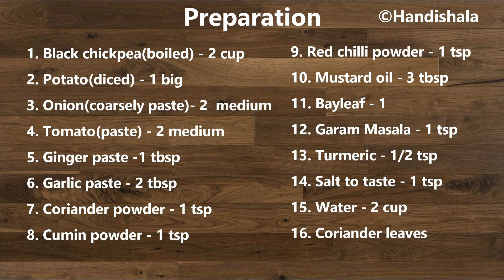କଳା ଚଣା ତରକାରୀ | kala Chana Curry Recipe | Chickpea Potato Curry | Handishala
A short video on How to make Kala Chana Aloo ki Sabji at home easily.

Overview:
Kala Chana Gravy is a Delicious, Healthy & Spicy Indian Recipe. Here we are making Chickpea curry  in home style adding with Potato, so that we can mash the potato with gravy which is so mouth watering.  You can serve this Black Chickpea curry with Rice or Roti.

Cuisine: Indian

Recipe Name :Home style Kala Chana Tarkari | kala Chana Curry Recipe | Black Chickepea Curry

Ingredients :
1. Black chickpea(boiled) - 2 cup
2. Potato(diced) - 1 big
3. Onion(coarsely paste)- 2  medium
4. Tomato(paste) - 2 medium
5. Ginger paste -1 tbsp
6. Garlic paste - 2 tbsp
7. Coriander powder - 1 tsp
8. Cumin powder - 1 tsp
9. Red chilli powder - 1 tsp
10. Mustard oil - 3 tbsp
11. Bayleaf - 1
12. Garam Masala - 1 tsp
13. Turmeric - 1/2 tsp
14. Salt to taste - 1 tsp
15. Water - 2 cup
16. Coriander leaves